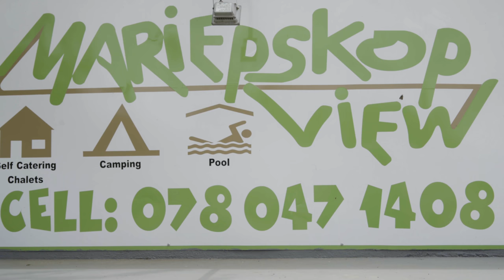MariepskopView video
Mariepskop View lodge in Hoedspruit - Limpopo  - South Africa.
Between the Kruger Park and the Blyde river Canyon